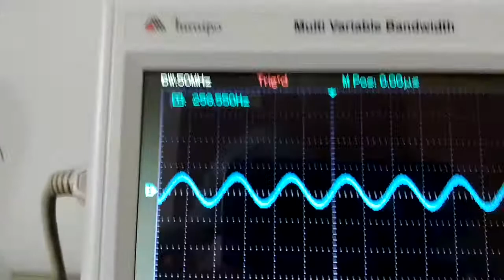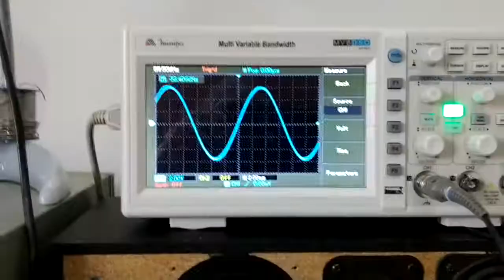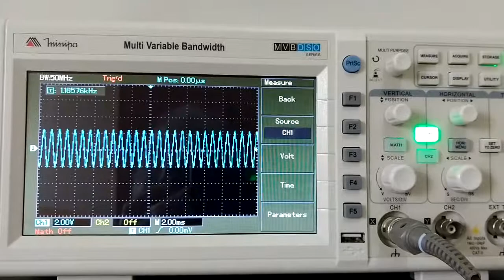Demonstração da atuação do filtro no scope